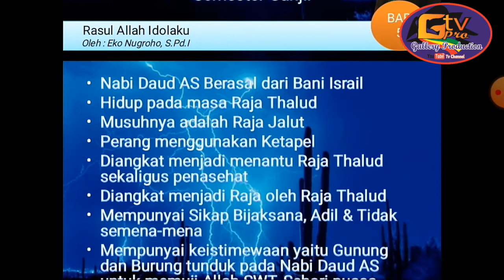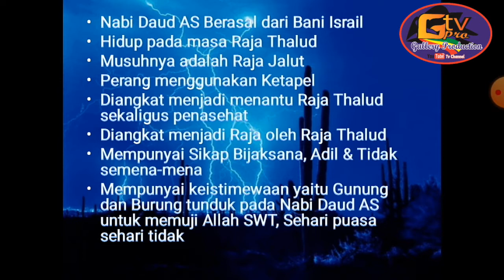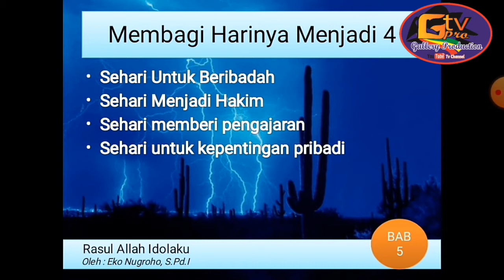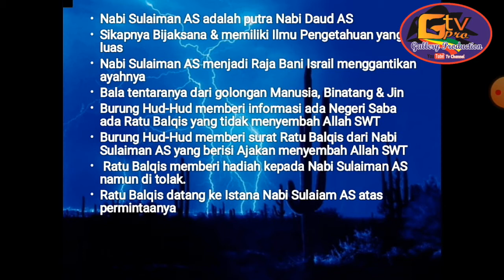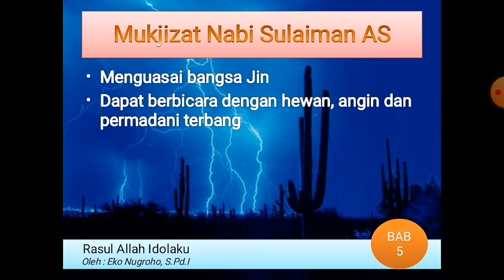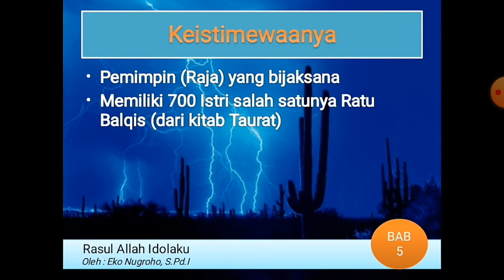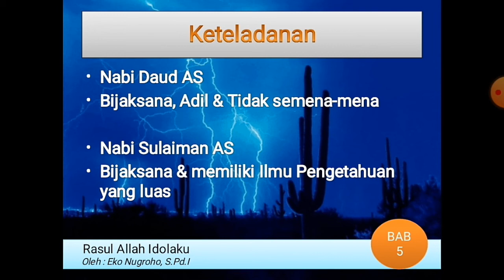PJJ PAI Kls 5 Rasul Allah Idolaku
memahami kisah dan keteladanan Nabi Daud AS & Nabi Sulaiman AS